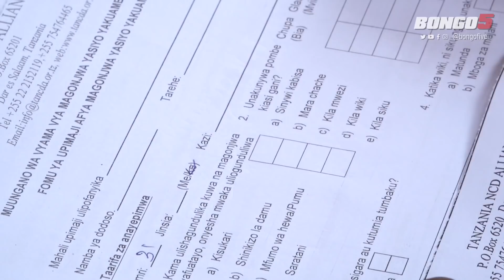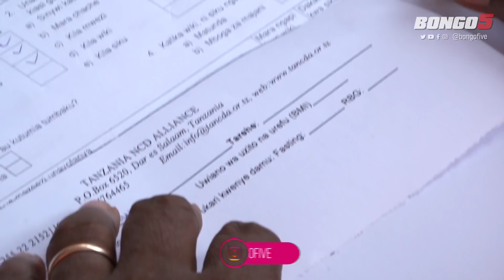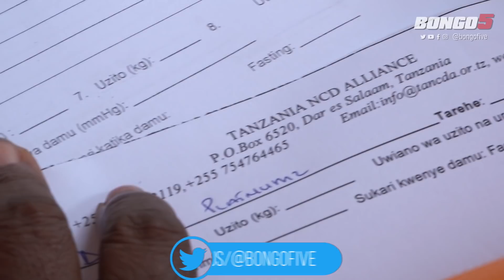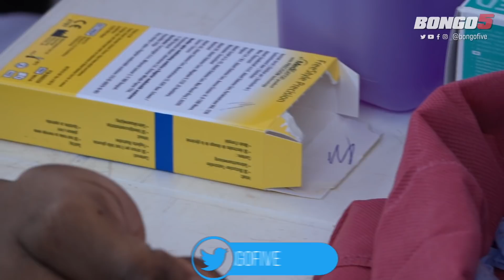DIAMOND AKIFANYIWA VIPIMO 'LIVE', APEWA USHAURI, AOMBA KUANDIKA JINA LAKE MWENYEWE